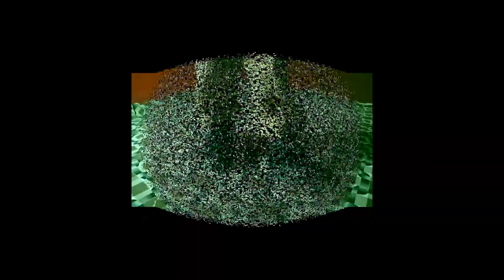hardik intro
Short video